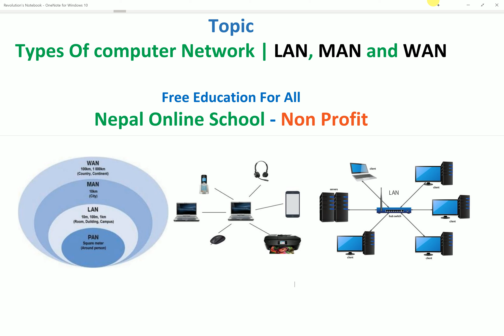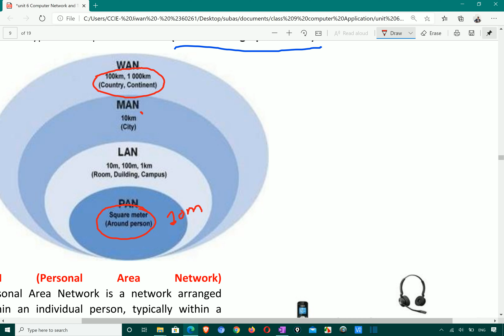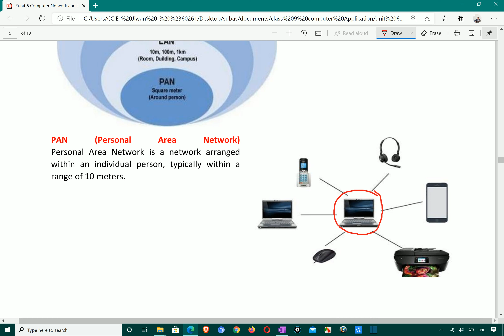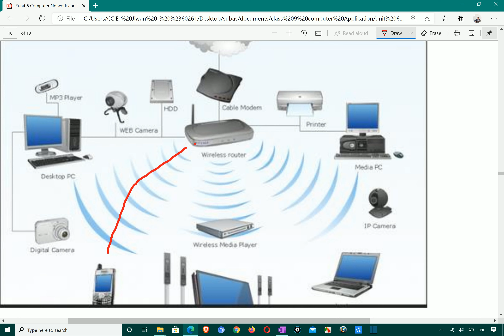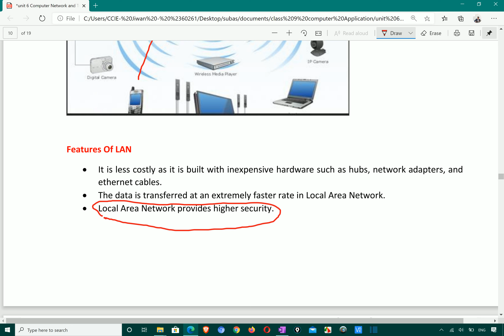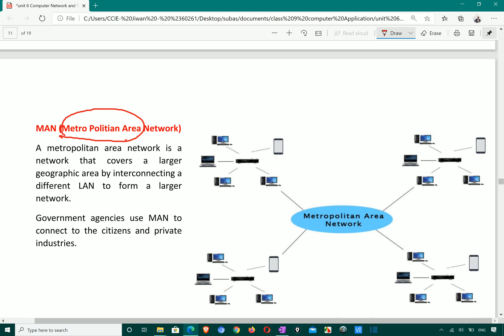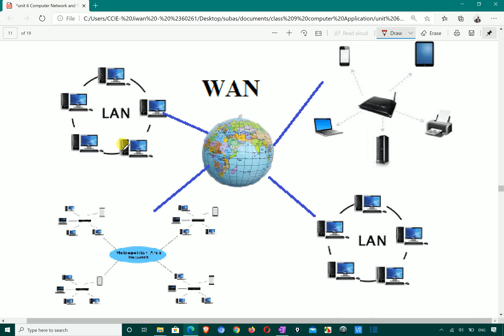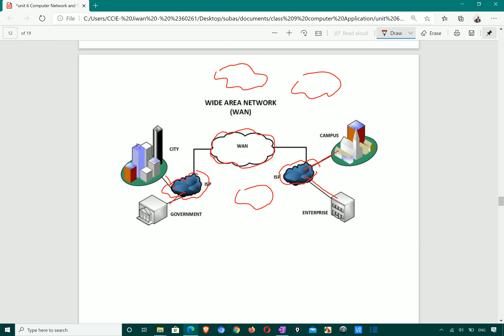25, Types of computer network, LAN , MAN, PAN and WAN, computer basic in Nepali | Computer Basics